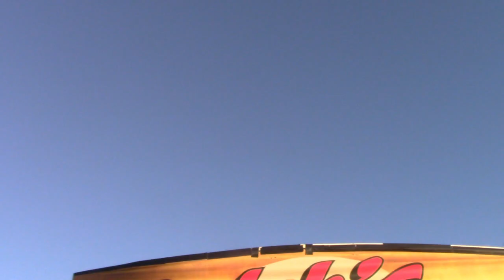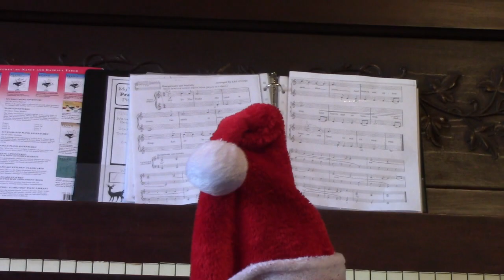REENACTING CHRISTMAS MOVIE SCEENES!!!